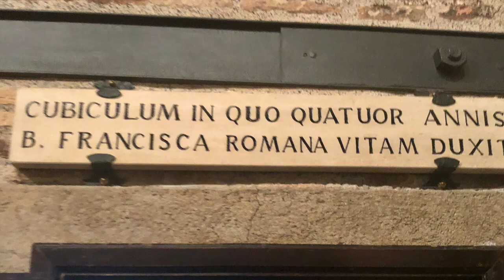oratorio delle oblate di santa francesca romana HD 1080p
apertura straordinaria monastero oblate di santa francesca romana